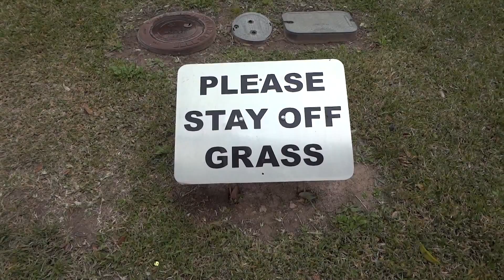Pirillo Vlog 321 - Mouth by Mouthwest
1420 NW Gilman Blvd 2543